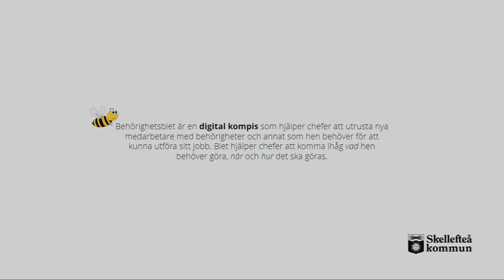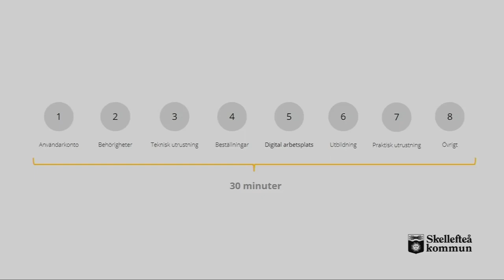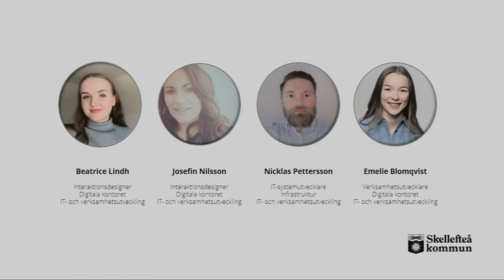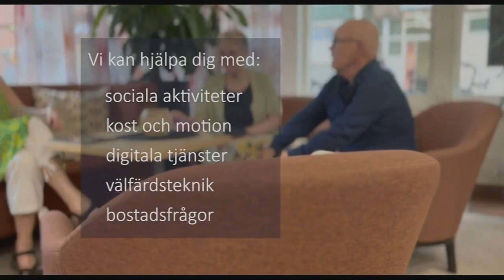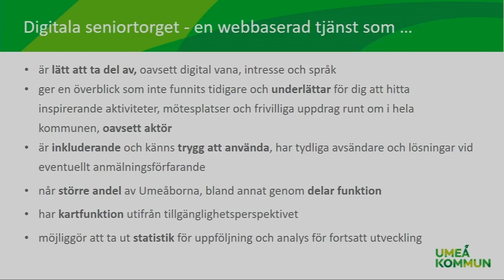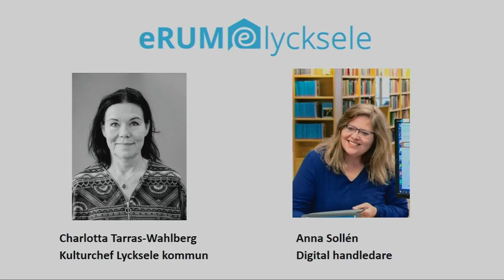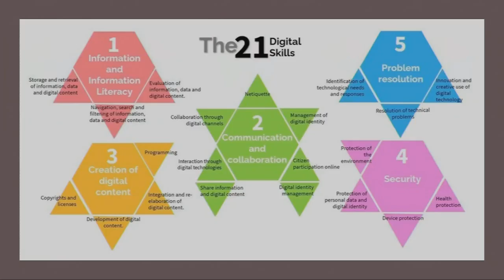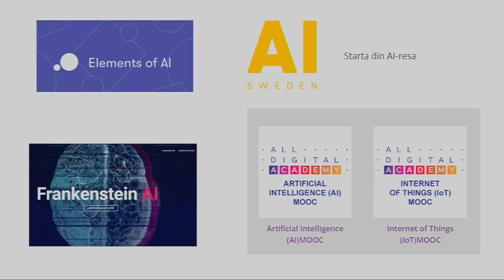MDV23 - #2 Guldmolnet – goda exempel från Västerbotten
Guldmolnet – goda exempel från Västerbotten
Lyssna till de nominerade finalisterna till utmärkelsen Guldmolnet!
Det nya priset Guldmolnet delas ut till en verksamhet, arbetsgrupp eller ett projekt, som med användaren i fokus har utvecklat en verksamhet med stöd av digitaliseringens möjligheter.

Behörighetsbiet
Behörighetsbiet är en digital, smart checklista till chefer för att förenkla introduktionen av nyanställda och hantera behörigheter. Genom att dela upp processen i steg med tillhörande aktiviteter har man samtidigt skapat nya möjligheter för uppföljning och utveckling. Läs mer.

Digitala seniortorget
En ny webbtjänst som är lätt att ta del av, oavsett digital vana, intresse och språk. Målet var att tillsammans med andra verksamheter, samarbetspartners och civilsamhället inspirera fler att delta i aktiviteter för ett aktivt och hälsosamt seniorliv. Läs mer.

Camilla Jägerving Isaksson, Utvecklingsstrateg, Umeå kommun
Lena Kapstad, Konsulent, Umeå kommun

eRUM Lycksele
Det började enkelt med två stolar och en skärm på biblioteket där eRUM gav handledning och stöd i digitala frågor. En vägg har nu byggts i biblioteket för sekretess och integritet. I rummet finns en teknikvägg med teknik som passar till aktuell tekniksafari, som kan handla om Blåtand, smarta hem, källkritik och säkerhet online. Läs mer.

Anna Sollén, digital handledare eRUM Lycksele bibliotek
Charlotta Tarras-Wahlberg, kulturchef Lycksele kommun